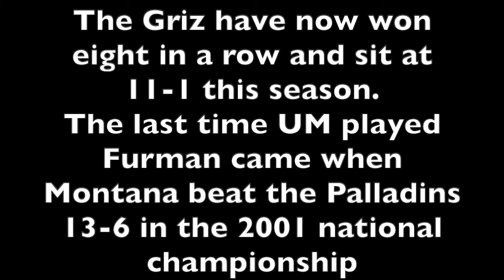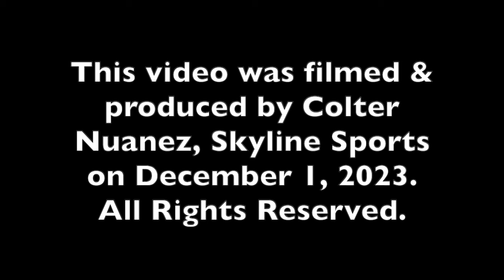Montana Griz football presser: No. 2 UM hosts No. 7 Furman in quarterfinals of FCS Playoffs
No. 2 Montana rolled to a 49-19 win over No. 11 Delaware in the seocnd round of the FCS Playoffs.

The Griz move into the quarterfinals for the third time in the last five seasons and will host No. 7 Furman on Friday December 8, 2023 in Missoula, MT.

The Griz have now won eight in a row and sit at 11-1 this season.
The last time UM played Furman came when Montana beat the Palladins 13-6 in the 2001 national championship.

Montana head coach Bobby Hauck, senior DE Hayden Harris and senior RB Nick Ostmo addressed the media on Monday.